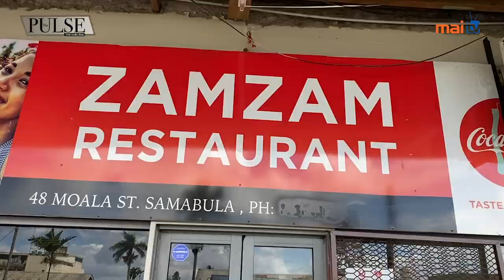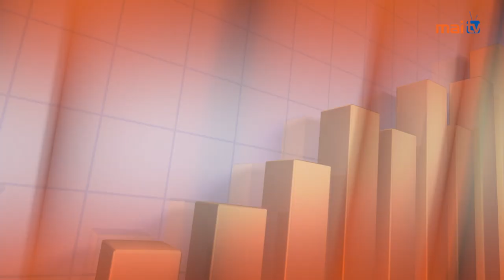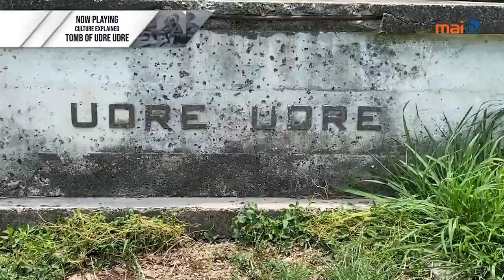The Pulse with Andhy Blake, Episode 3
Fiji's most famous Miss Hibiscus and member of Fijian parliament, Lenora Qereqeretabua shares part of her life journey and achievements. Discover Tailevu's best kept secret and Nausori's popular picnic spot, Suva's best curry restaurant and the tomb of Fiji's most notorious cannibal.